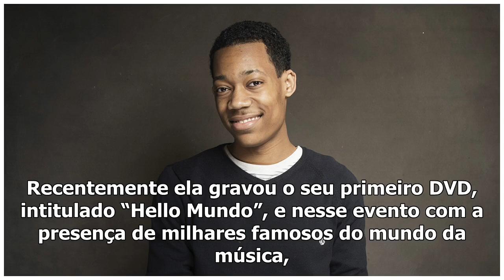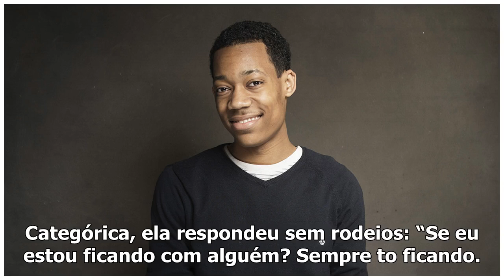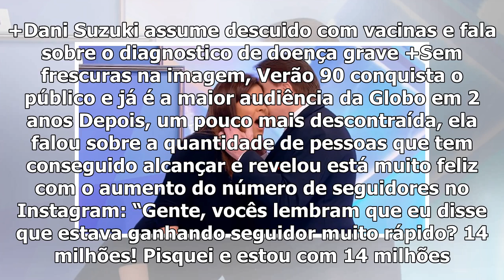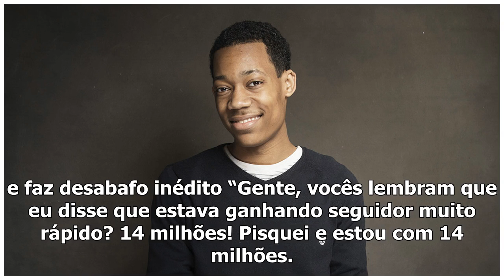Ludmilla não se aguenta, conta detalhes íntimos da vida pessoal e impacta com revelações – TV Foco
Ludmilla abriu o jogo em um bate-papo descontraído com os seguidores do Instagram (Foto: Reprodução/...